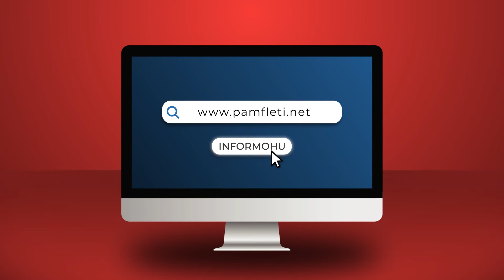Babloku i jep çeqet oligarkëve Fusha, Ulaj, Gjoka, Kola; “thasët” e Babagjyshit nga 5-10 mln Euro